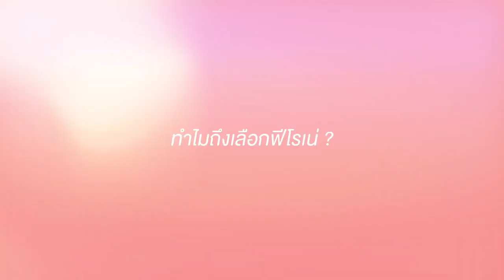"มาดามแพม"กับความรู้สึกต่อฟีโรเน่ในโอกาสครบรอบ 3 ปี : PHERONE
เพราะ "ความสวย" จะอยู่คู่อมตะถาวร กับคุณและฟีโรเน่ตลอดไปค่ะ
ขอบคุณ "มาดามแพม" ที่ไว้ใจให้ฟีโรเน่ดูแลเรื่องฮอร์โมนค่ะ